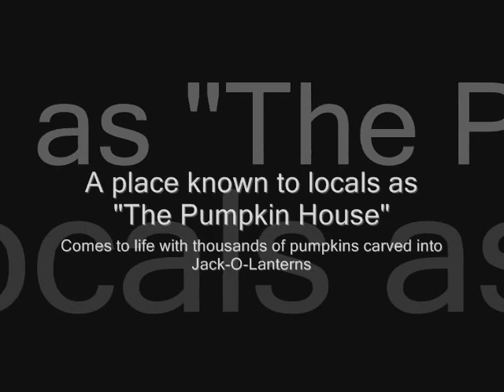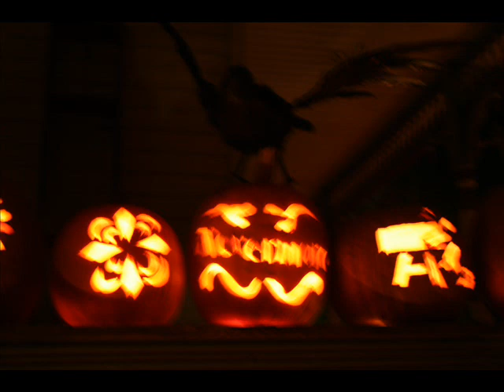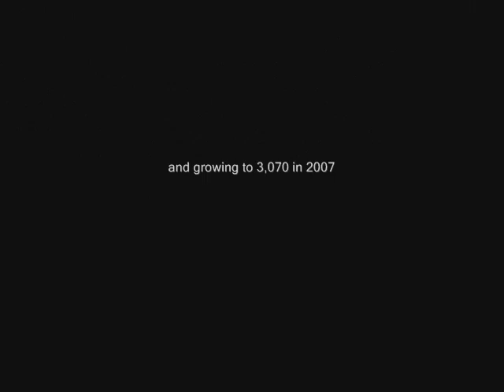Pumpkin House Kenova, WV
This is a slide show of the infamous Pumpkin House in Kenova, WV where a local resident and a group of volunteers carve thousands of pumpkins into jack-o-lanterns every halloween.